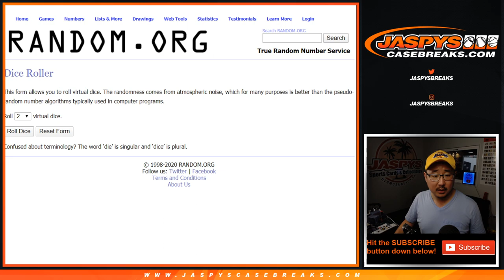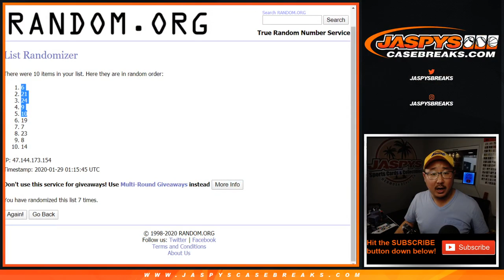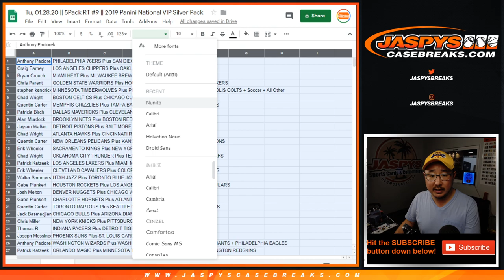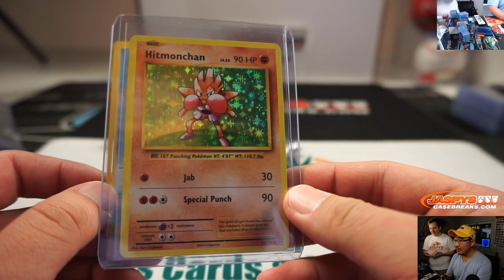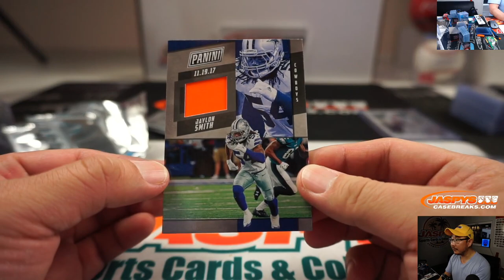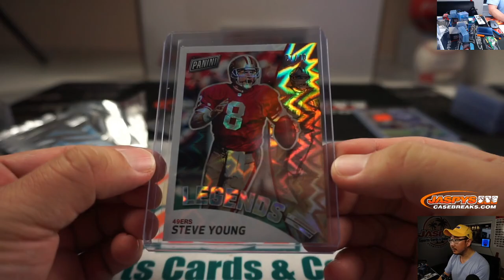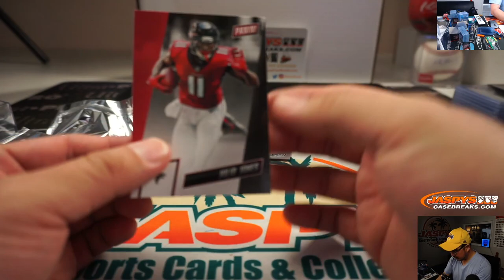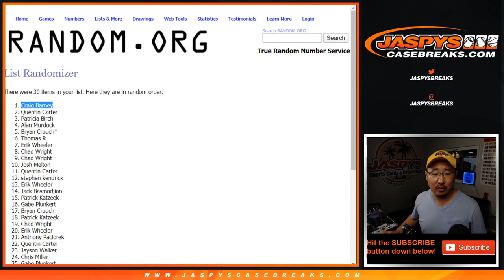Tu, 01.28.20 || 5Pack RT #9 || 2019 Panini National VIP Silver Pack